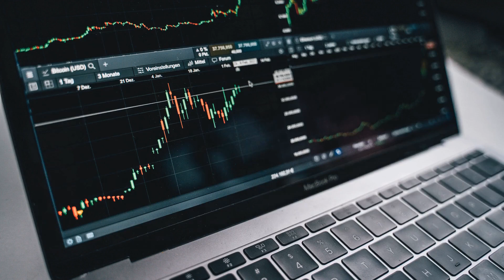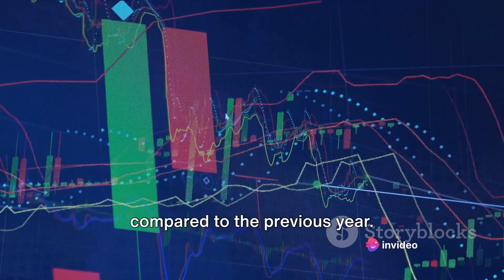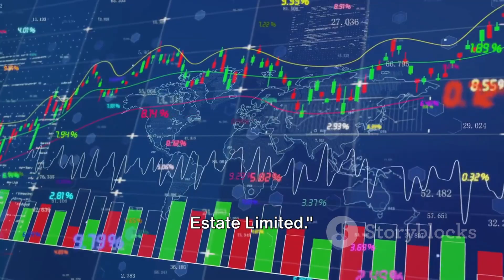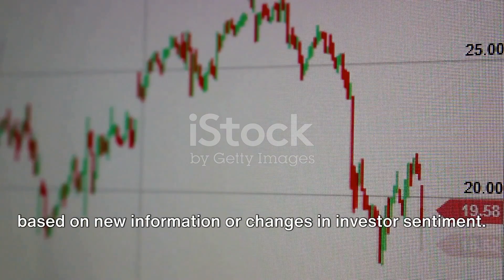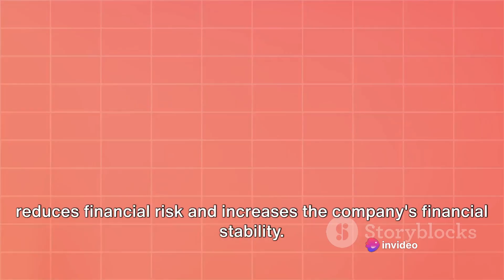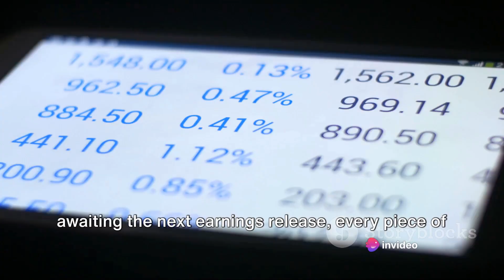INDIABULLS REAL ESTATE SHARE NEWS,INDIABULLS REAL ESTATE SHARE,INDIABULLS REAL ESTATE SHARE ANALYSI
Indiabulls Real Estate: A Comprehensive Update by fundcode's Workspace

OUTLINE:

00:00:00 Introduction
00:00:31 Recent News
00:02:10 Upcoming Events
00:02:46 Technical and Fundamental Analysis
00:04:54 Conclusion